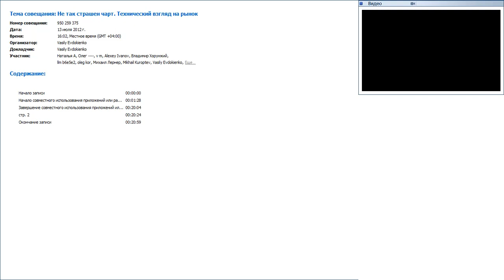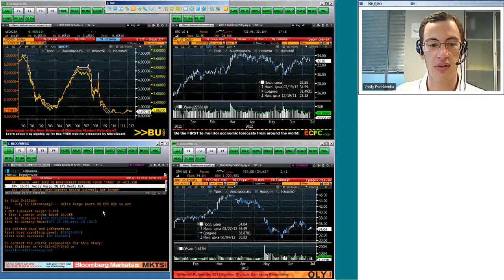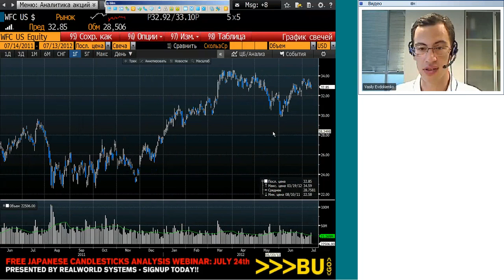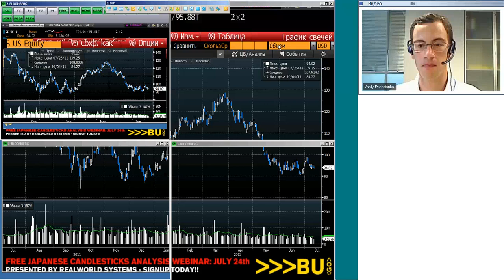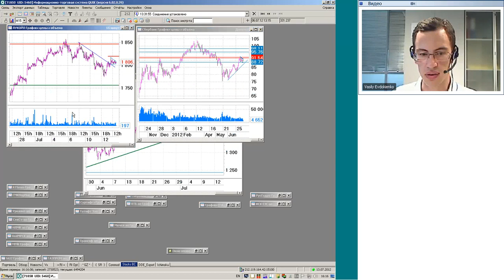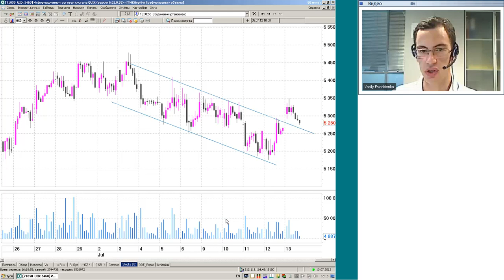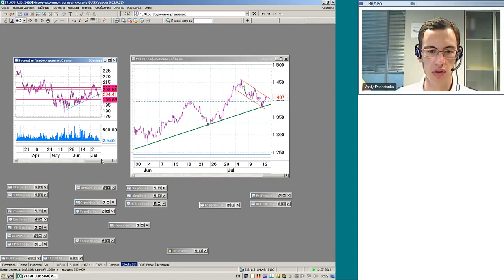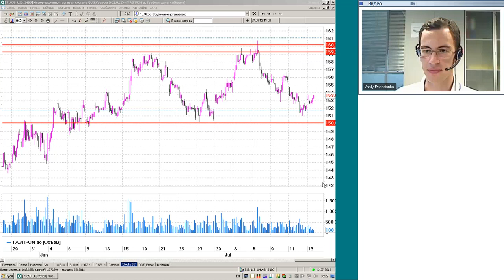Не так страшен чарт. Технический взгляд на рынок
11.03.12, 16:00 (мск) - Не так страшен чарт, аналитика

Обсуждаем: Забор и гвозди

Содержание видеобрифинга:

• Технический взгляд на JP Morgan, Wells Fargo и Goldman Sachs
• Анализ и торговые идеи: индекс ММВБ, Сбербанк, Газпром, Лукойл, Роснефть, НорНикель.